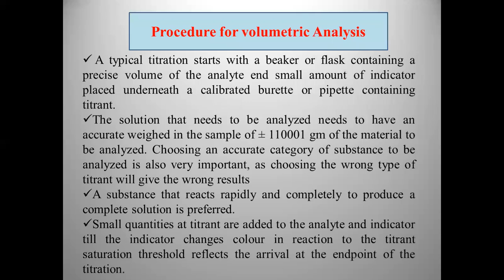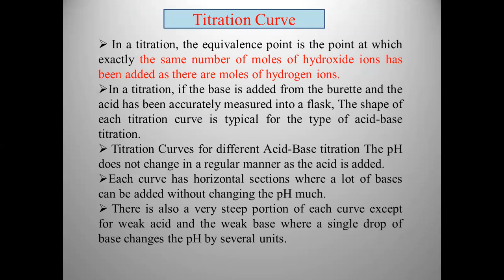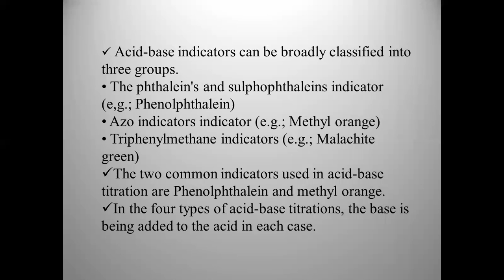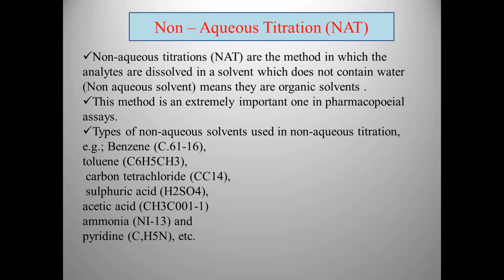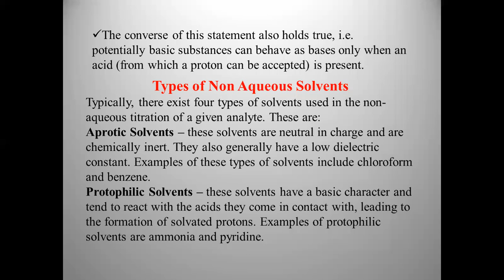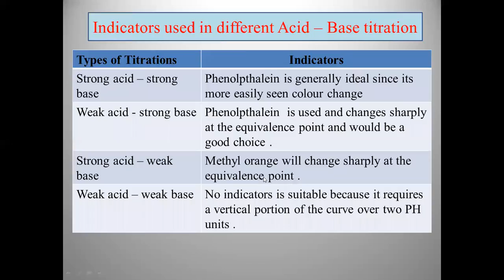Tutorial 2 , stichomteric Amphoteric solvent titration curve Discussion #2021